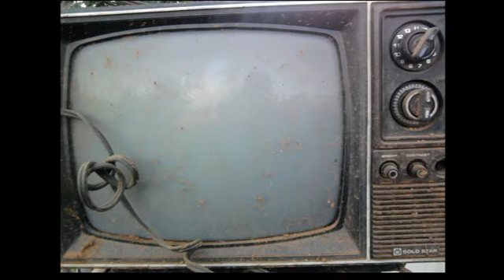FUGA - Escombros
Escombros hsee